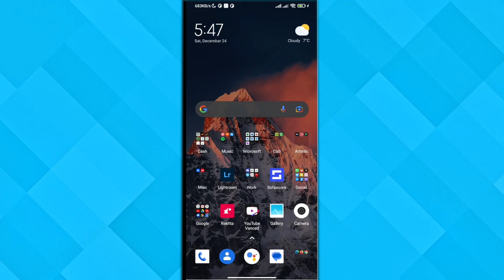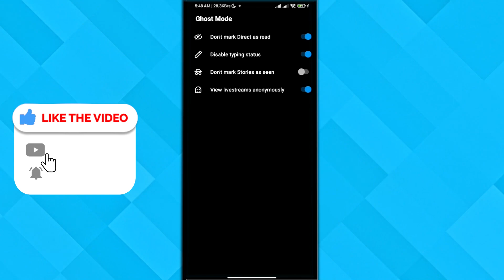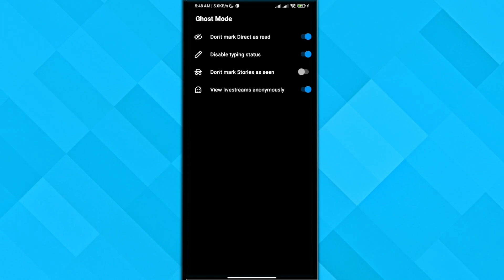How To View Instagram Messages without Being Seen (2023)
Learn How To View Instagram Messages without Being Seen. With this tutorial it should be really easy and learnable within a few minutes.